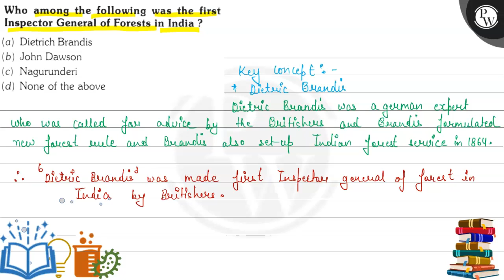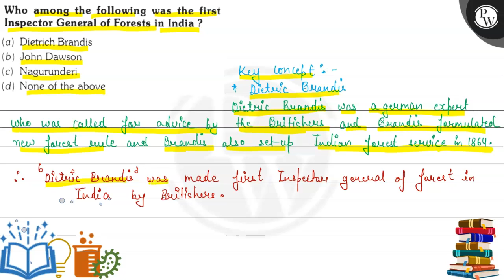Who among the following was the first Inspector General of Forests in India? (a) Dietrich Brandis...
Who among the following was the first Inspector General of Forests in India?
(a) Dietrich Brandis
(b) John Dawson